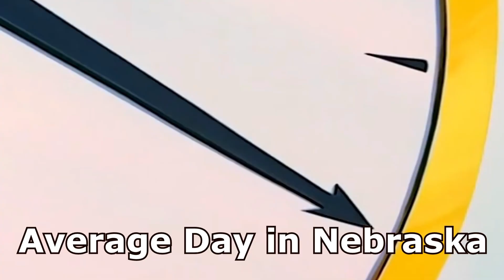WHAT IF GOKU LANDED IN NEBRASKA?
Sub for a free sandwich